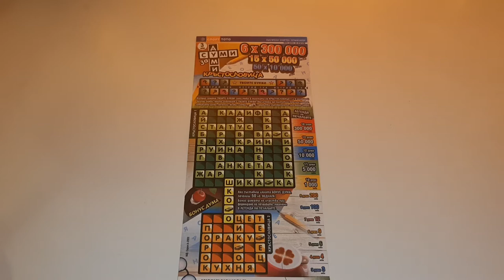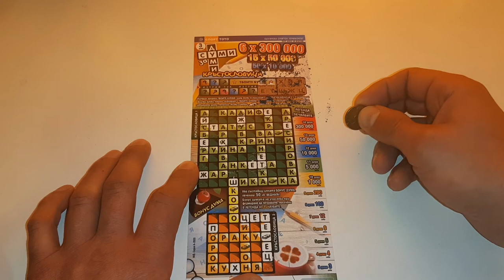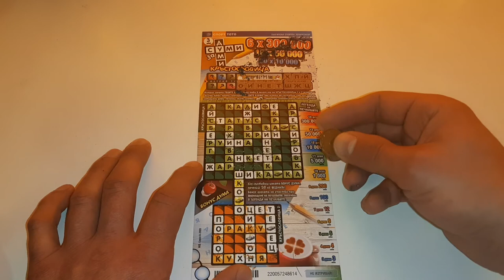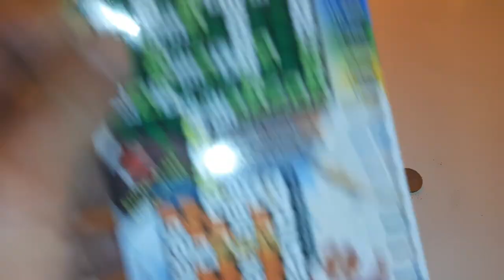Билет Думи за Суми.Спорт Тото